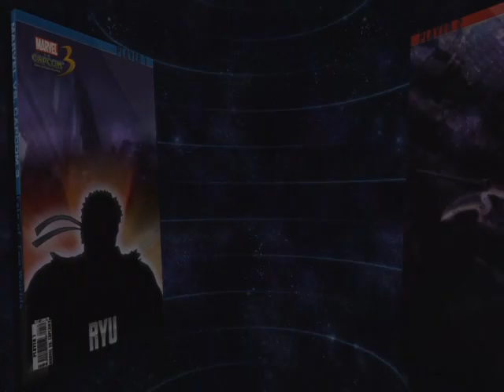Marvel vs. Capcom 3 - Ranked Matches (Part Two)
From 2/19/11.

This is the first time I'm showing actual online footage and not replays.
This is also my new Ladies' Night team.